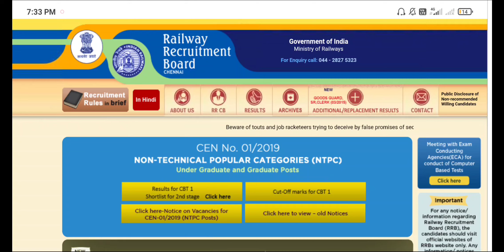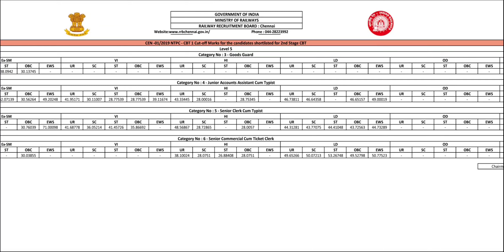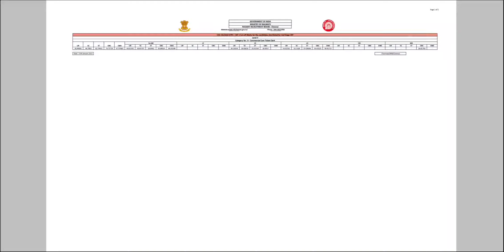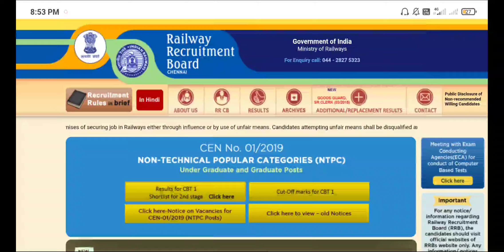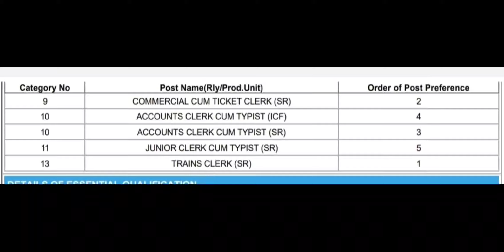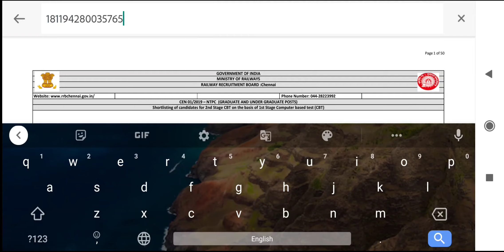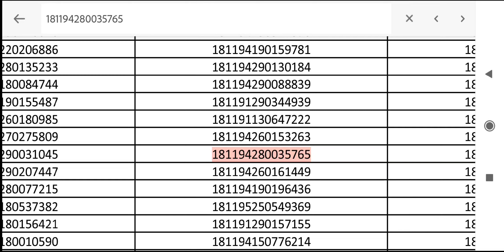RRB NTPC CBT 1 Result Release 2022 | RRB NTPC CUTOFF Mark in Tamil | RRB NTPC Offical Exam Result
rrb group d application rejected,
rrb group d application rejected due to invalid photo,